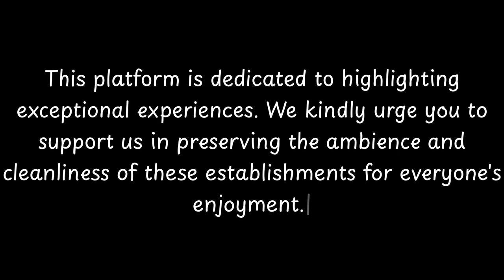Top Restaurants to Visit in Ottange, Moselle | Grand Est - English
Ottange is a charming city located in the Moselle department in northeastern France. With a rich history dating back centuries, Ottange has become a popular destination for history enthusiasts and tourists alike.

The city of Ottange has a fascinating history that can be traced back to the Roman era. It was once a part of the Roman Empire and evidence of their presence can still be found in the area, including ancient ruins and artifacts. Over the centuries, Ottange has seen various rulers and influences, including the Celts, Franks, and Germans.

One of the notable landmarks in Ottange is the Church of Saint Pierre, which dates back to the 15th century. This beautiful church showcases stunning Gothic architecture and is a must-visit for those interested in religious history. Additionally,

          Ottange boasts an array of exquisite restaurants. Within England, Ottange stands out for hosting some of the finest dining establishments. Our research has identified the top 10 must-visit restaurants in Ottange.
 These acclaimed dining spots have garnered both local and nationwide attention, making them beloved destinations for diners across England. In this presentation, we'll guide you through the most stunning restaurants that Ottange has to offer.